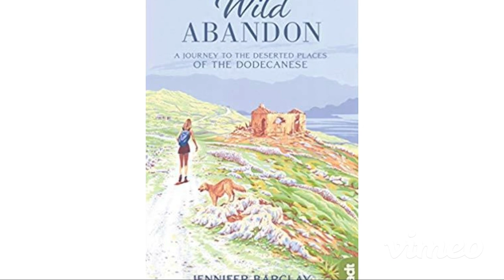Wild Abandon: the Deserted Places of Greece's Dodecanese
A century ago, these islands were thriving; but a sequence of calamities at home and opportunities elsewhere left swathes of the archipelago half-abandoned, reclaimed by the wild.